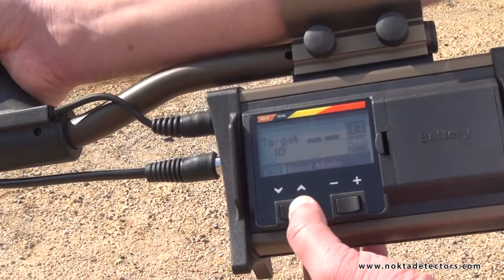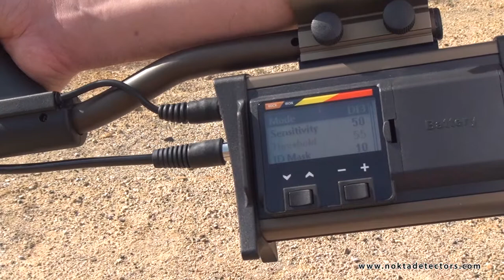007 فيديو ميداني